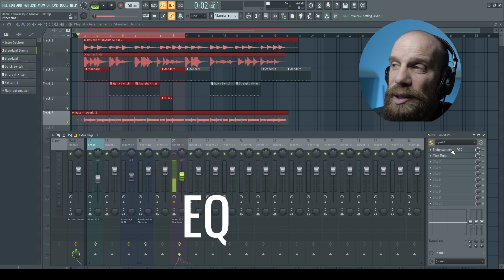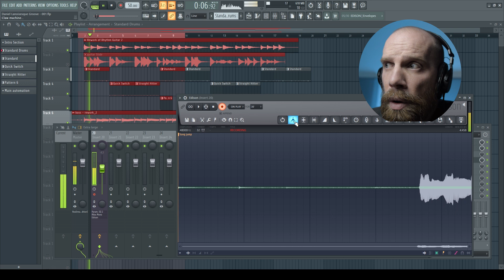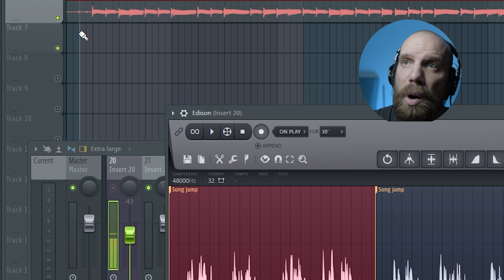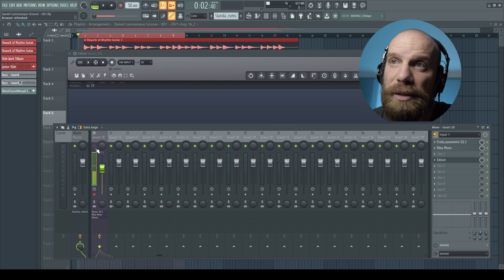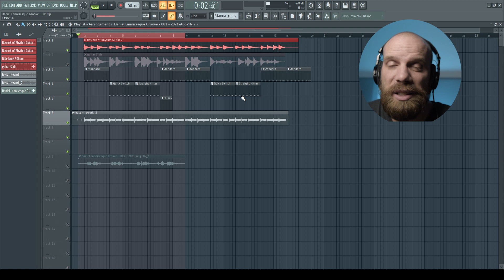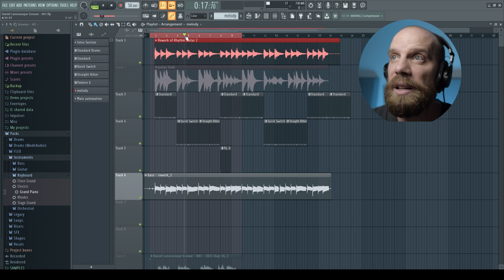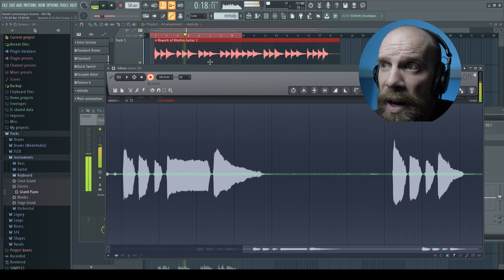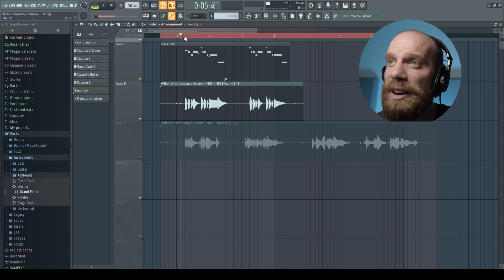FL Studio EDISON - 3 TRICKS for Vocals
In this FL Studio tutorial, I'm going to be showing you how to use Edison with your vocals. I'll show you how to loop record parts using Edison, how to remove noise from your audio, and how to convert audio to midi using Edison.

These are three ways you can use edison to help you in your music production. I'll show you step-by-step how to do each one, so you can use them in your next song.

These are some of my favorite vocal tricks to use with Edison.